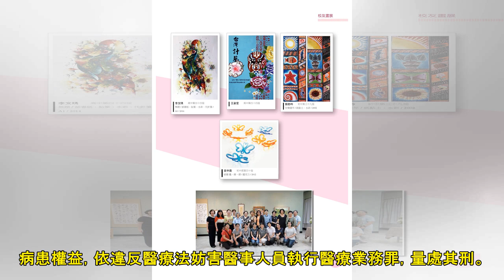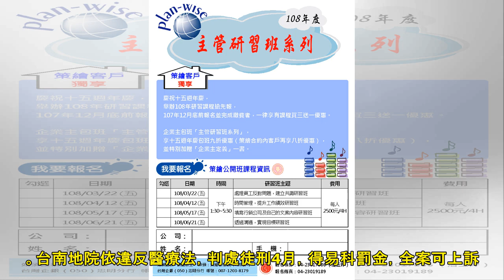不滿診所要下班前掛號被拒 女子錄影看診過程被判刑 | 聯合新聞網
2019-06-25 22:57聯合報 記者黃宣翰╱即時報導 蘇姓女子被控去年9 月12日到台南市某診所要掛號進行復健，抱怨前晚因接近診所下班時被拒絕掛號後，情緒失控，涉嫌持手機錄下物理師替病患治療過...